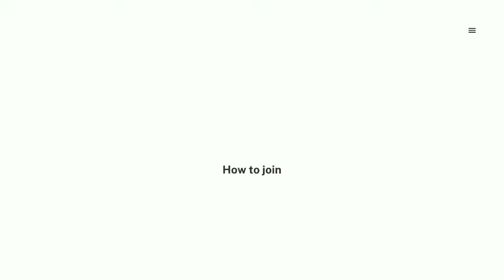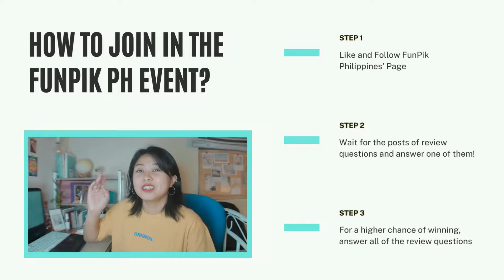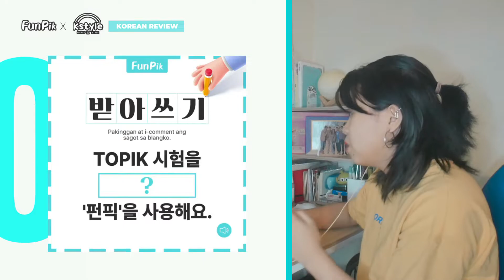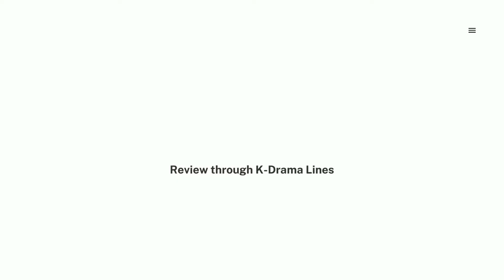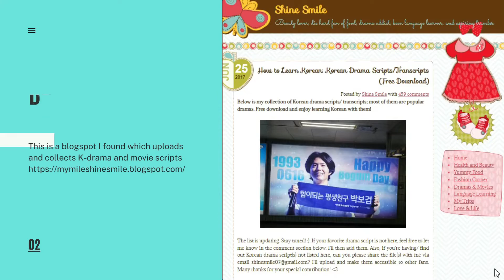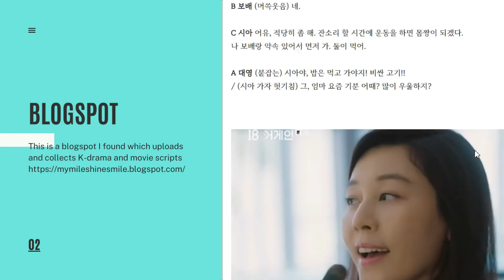STUDY WITH ME! 📚 Read KOREAN DRAMA SCRIPT for FREE! Korean Review Tagalog (FUNPIK Philippines EVENT)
Study With FunPik PD Katrina! Are you also reviewing your Korean lessons? With the upcoming FunPik Philippines event where you can win Korean gifts/prizes, Katrina is here to guide you to prepare and try to answer Korean quizzes!

⏰Chapters
0:00 Intro
1:14 FunPik Award
2:50 Korean Question Review
3:33 FunPik PH Event
4:26 Studying Korean Grammars + Listening Test
9:54 Find Korean Drama Script Resources (Naver, Blogspot)
11:28 Korean Drama Script Reading (18 Again)
13:13 FunPik Content Suggestion

𝗪𝗵𝗮𝘁 𝗱𝗼 𝘆𝗼𝘂 𝘄𝗮𝗻𝘁 𝘁𝗼 𝘀𝗲𝗲 𝗳𝗿𝗼𝗺 𝗙𝘂𝗻𝗣𝗶𝗸? 𝗔𝗻𝘀𝘄𝗲𝗿 𝘁𝗵𝗶𝘀 𝘀𝘂𝗿𝘃𝗲𝘆!

𝗪𝗵𝗮𝘁 𝗶𝘀 𝗙𝘂𝗻𝗣𝗶𝗸?
FunPik is a free mobile app for Korean language learners studying for TOPIK while playing games. Earn coins, collect relics, answer mock tests, compete with world ranking and track your progress while you study for the exam!

TOPIK? FunPik!

If you're preparing for the TOPIK exam, try our app!

The number of questions in the app is more than 10 TOPIK textbooks.
Prepare for TOPIK effectively with just one app!
You can solve all TOPIK questions classified by levels or types for free in the app.
*Questions as many as one TOPIK textbooks are updated every month.

FunPik supports everyone preparing for TOPIK!